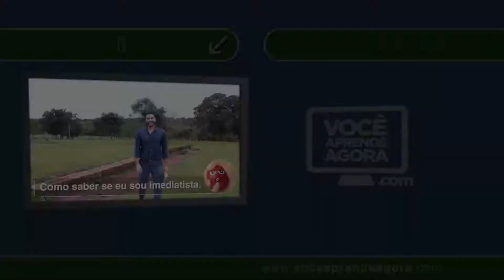O que fazer para me livrar do sentimento de injustiça? - Mente forte #59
Hello, my friend! O que fazer para me livrar desse sentimento de injustiça? De pensar que o mundo me deve alguma coisa. Concentre-se no que você tem a oferecer e não no que você deseja ter. Ajude as pessoas que precisam. Comporte-se como um jogador de equipe. Pense no sentimento dos outros. Pare de calcular tudo que você acha que merece na vida. Pare de se recusar a dar algo às outras pessoas por pensar que você não tem aquilo que você merece. Pare de buscar o tempo todo o que é melhor para você. Pare de levar apenas os seus sentimentos em consideração. As pessoas mentalmente fortes não sentem que o mundo lhes deve alguma coisa. Dessas atitudes aqui qual é a mais fácil de colocar em prática? Comenta aqui. Quero ver o seu comentário. "Por que eu tenho que passar por isso?" "Por que eu?" Se a gente insiste nessas perguntas a gente começa a achar que o fardo que a gente carrega é mais pesado do que o dos outros. E eu te falo com certeza que não é. Comenta aqui qual a atitude mais fácil de colocar em prática.

Aula do curso de ingles e liderança voce aprende agora

✅ Seja VIP e fale direto com o Dib